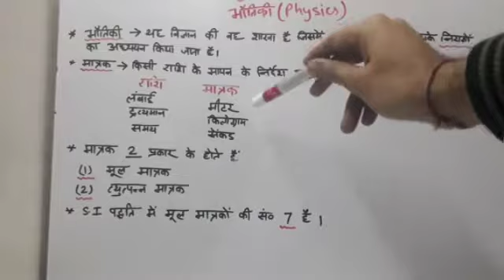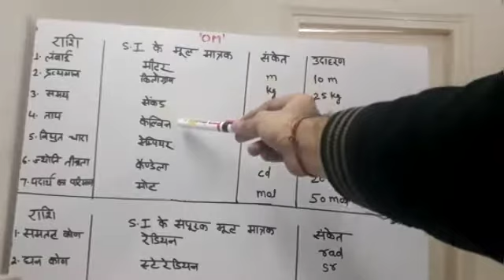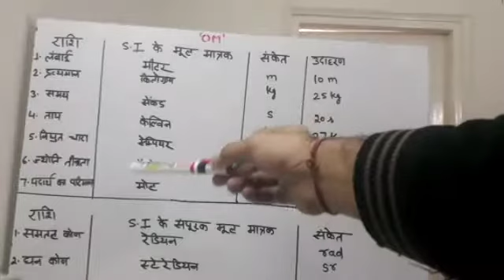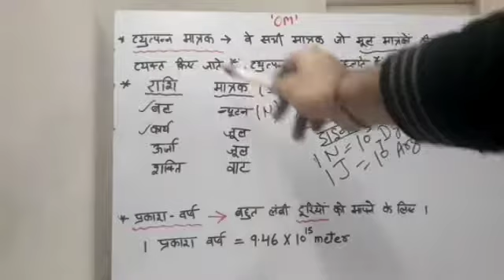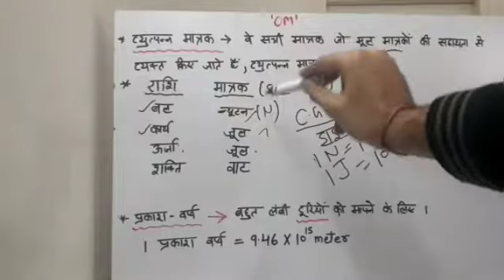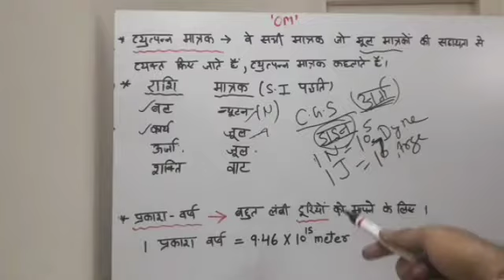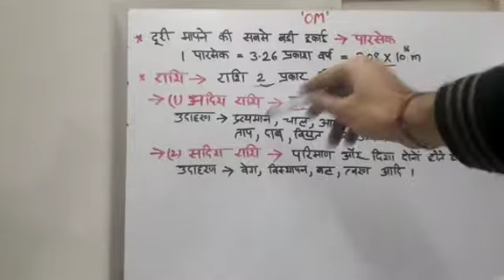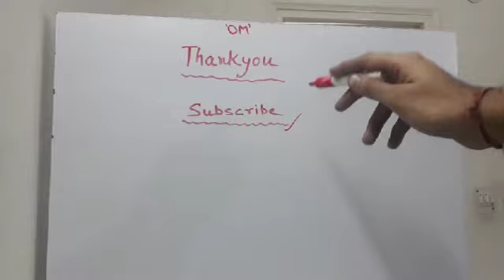UP Polytechnic entrance exam preparation, physics part 1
Hi dosto. Ye video up polytechnic entrance exam ki tyari kr rahe students k liye hai. Is video me physics k unit chapter k bare me bataya h.